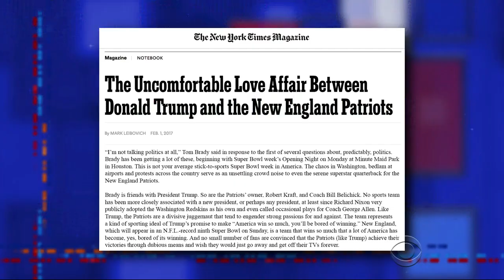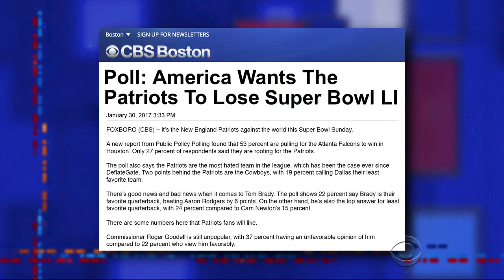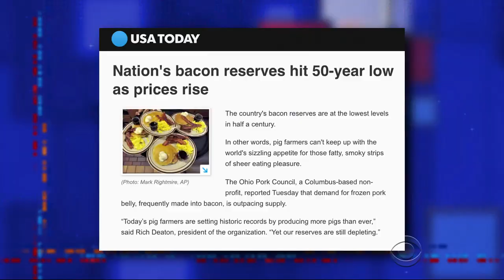Bacon Shortage Could Make For A Less-Than-Super Sunday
Stephen previews the Sunday's big game but is worried that an all-time low supply of bacon could ruin parties across the nation.